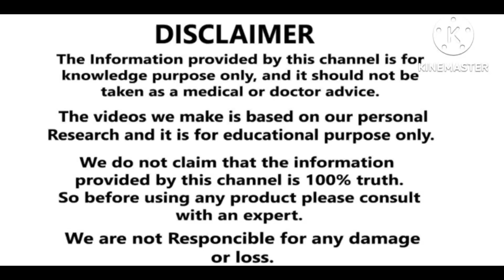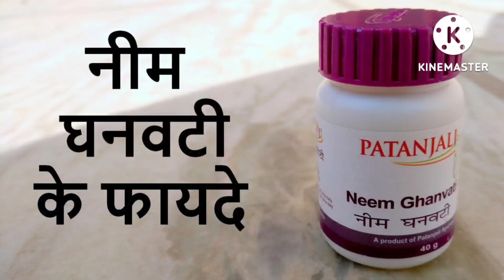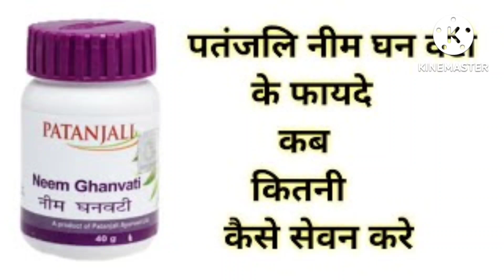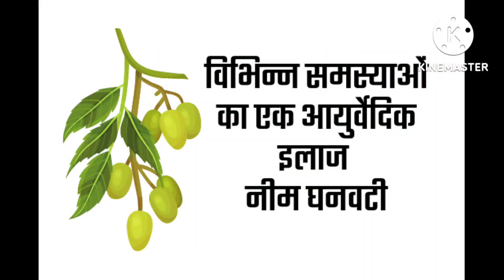नीम घनवटी,patanjali neem ghan vati ke fayde,neem ghanvati patanjali,neem uses,neem ke patte ke fayde